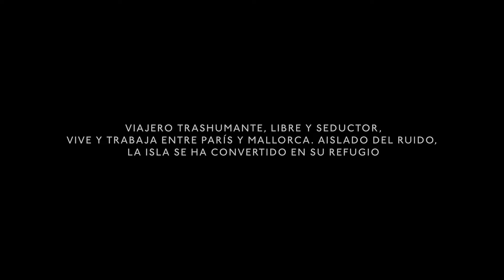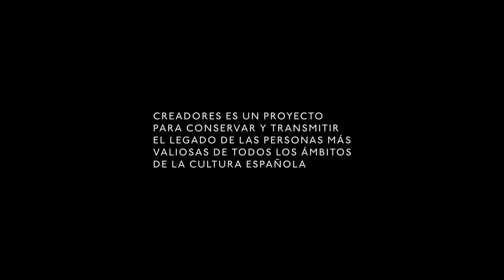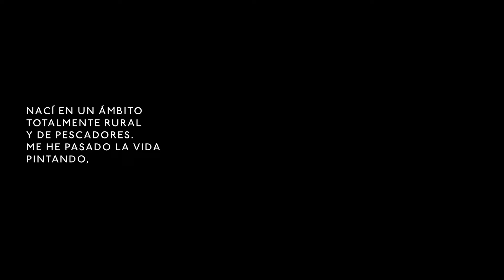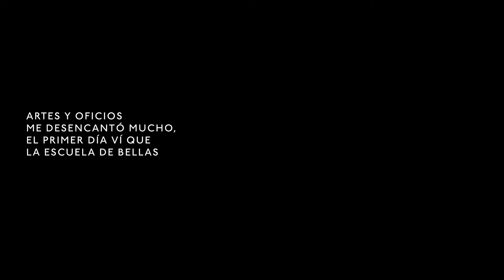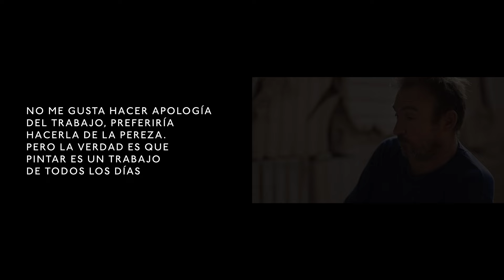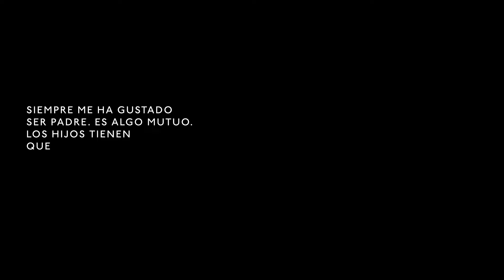CREADORES. Miquel Barceló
Documental producido por La Fábrica y realizado por Lee Films. En el que tenido la suerte de participar como operador de cámara. Formando parte de un gran equipo de profesionales.